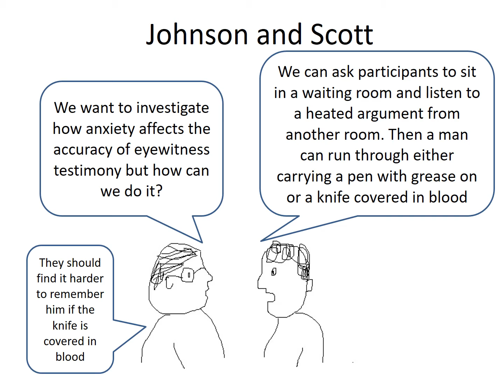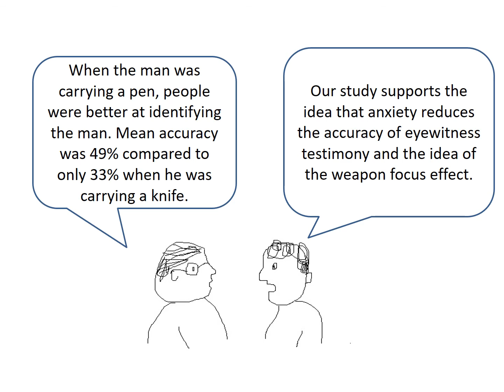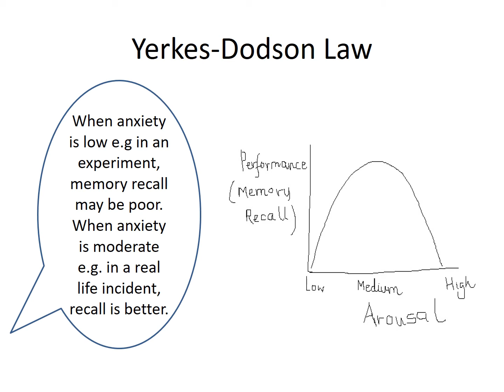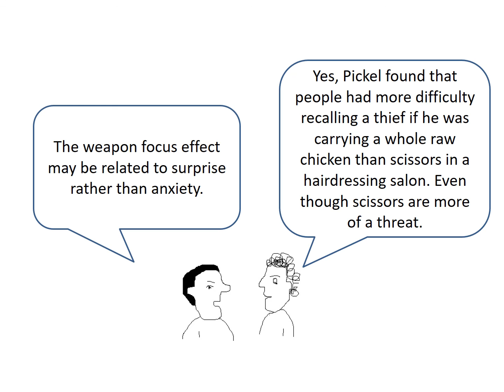Johnson and Scott (1976) Study Eyewitness Testimony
Description and evaluation of Johnson and Scott (1976) study on anxiety and the accuracy of eyewitness testimony